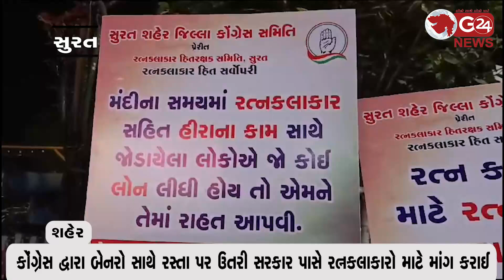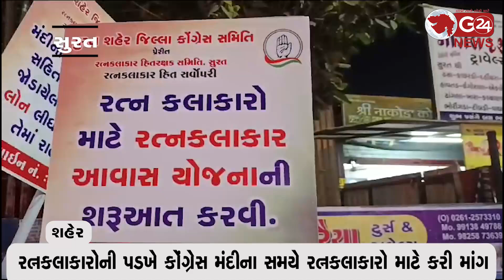રત્નકલાકારોની પડખે કોંગ્રેસ મંદીના સમયે રત્નકલાકારો માટે કરી માંગ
કોંગ્રેસ દ્વારા બેનરો સાથે રસ્તા પર ઉતરી સરકાર પાસે રત્નકલાકારો માટે માંગ કરાઈ